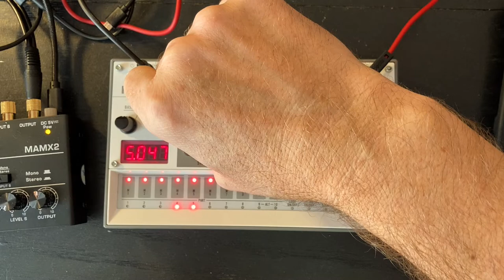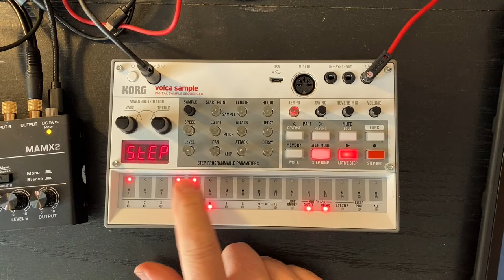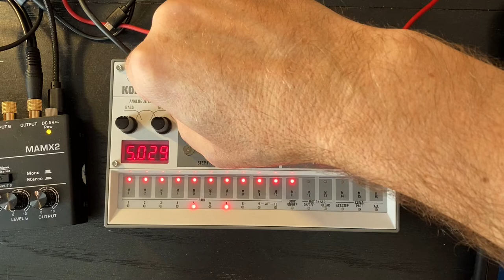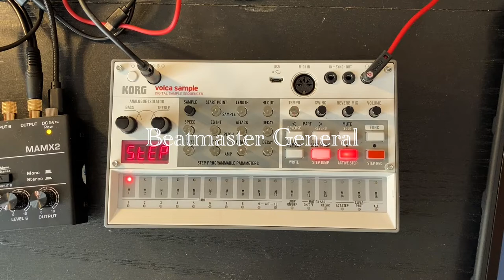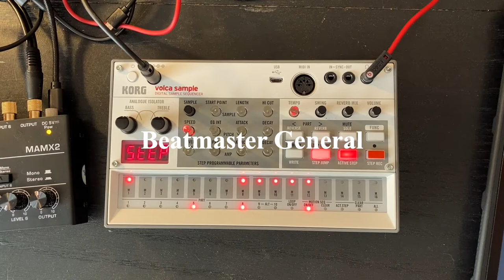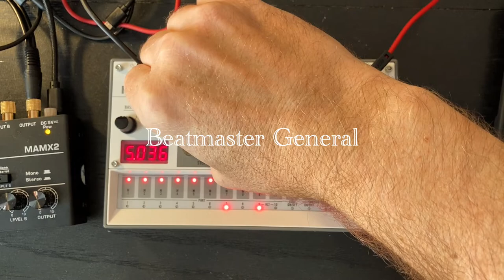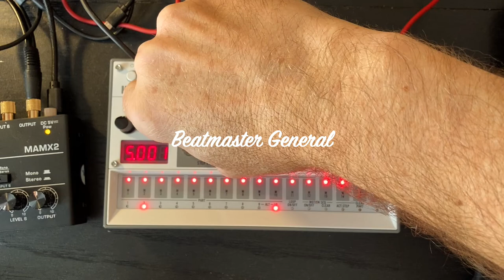Korg Volca Sample Jam [2022-10-08]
I love the simplicity of working with the Korg Volca Sample as a "groovebox" type of thing where it can just layer and layer and you can still tweak things along the way and even sort of play it "live" like an instrument. I added a bunch of (silly) vocal samples as well, and this one is "Beatmaster General" so enjoy that along the way.

➡️ Korg Volca Sample
➡️ Moukey MAMX2 Mixer